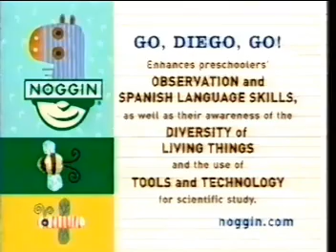Noggin Commercials (December 17-21, 2007) #2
During The Wonder Pets & Max and Ruby